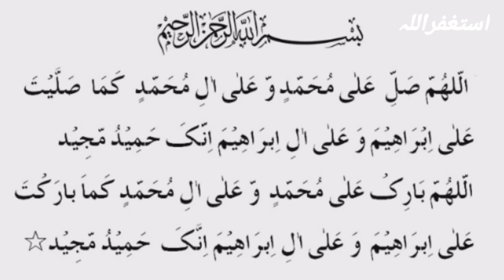Surah Fatiha Ka Wazifa Aulad K Liye | Shartiya Surah Fatiha Ka Asan Amal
your searching:

aulad hone ke liye wazifa
aulad hone ke liye, hasool aulad
 aulad after 14 year
Surah Fatiha
 Surah Fatiha ka asan amal
powerful wazifa for aulad
wazifa surah fatiha
Surah Fatiha Ka Amal
Darood shari
Rizq Dolat Ka Wazifa
Wazifa for hajat
Powerful_Wazifa
bimari ka ilaj
bimari se shifa